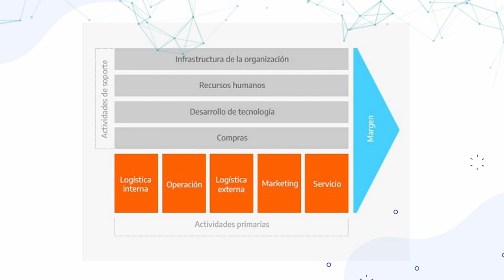Elementos clave de la cadena de valor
Cadena de valor
-Elementos de la cadena de valor